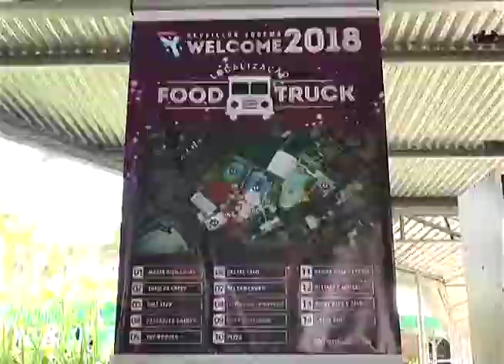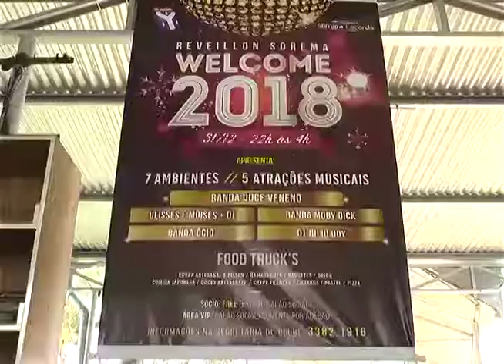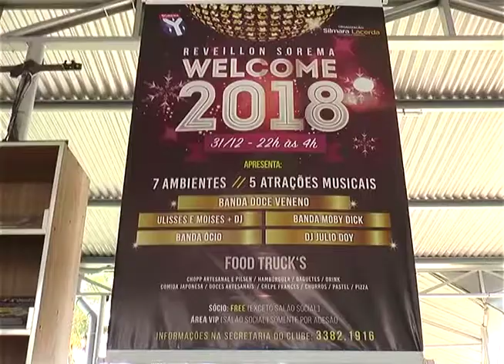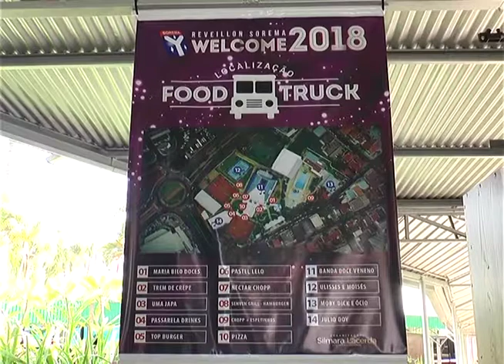CHAMADA REVEILLON SOREMA 28 12 17